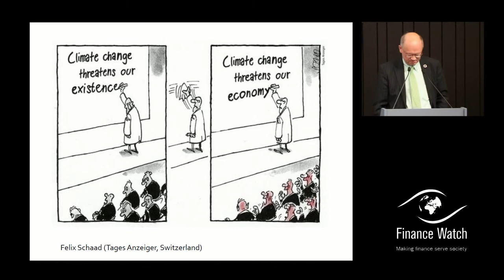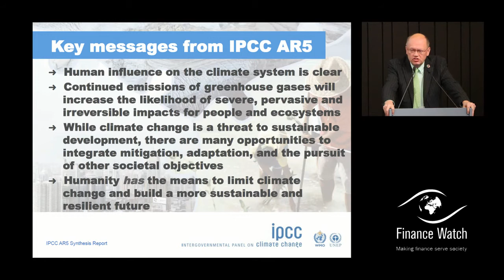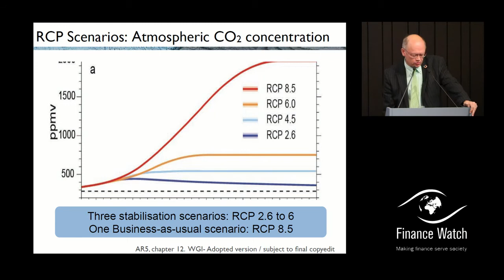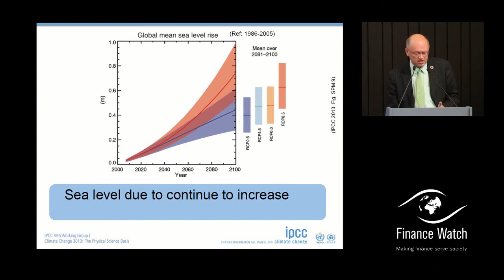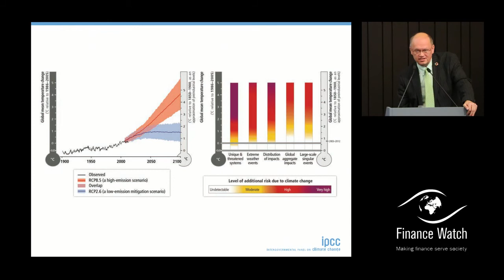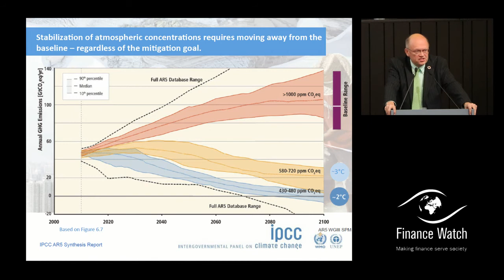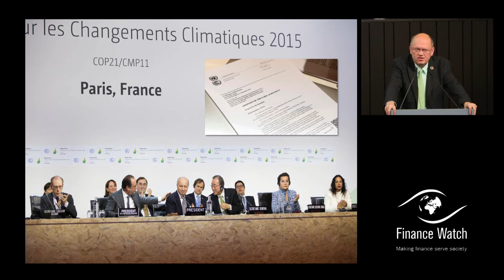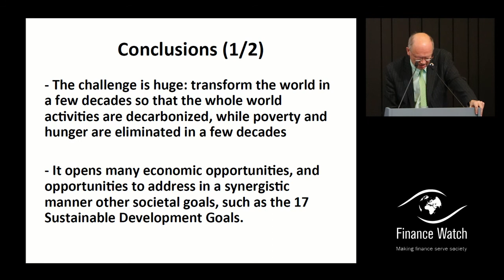Perspectives on sustainable finance and the climate collapse - JP van Ypersele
Keynote on finance and climate change by Jean-pascal van Ypersele, Professor of Environmental Sciences at Université catholique de Louvain, at the conference "Accelerating EU leadership in sustainable finance" held on 6th December 2017 at  The Square, Brussels.

excellent responses to contrarians arguments